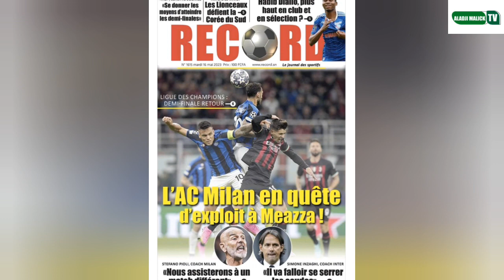Marca avertir et donne ultimatum 5 joueurs Milano condamné a gagné